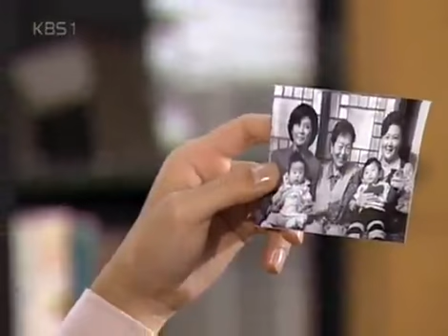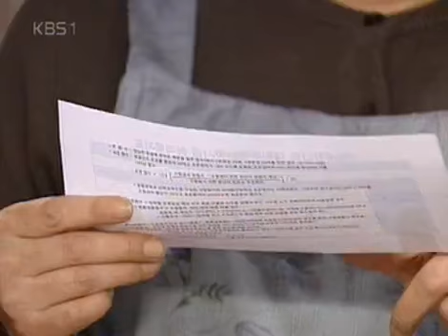Strang Woman, Strange Man 20051219 #003